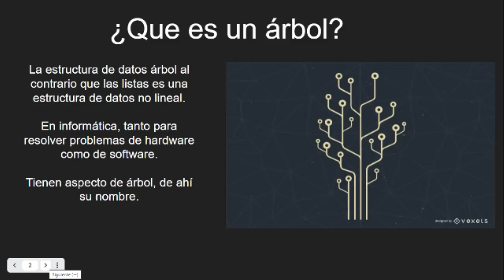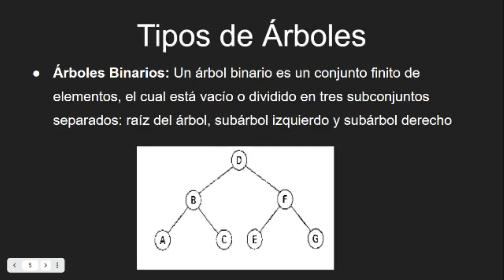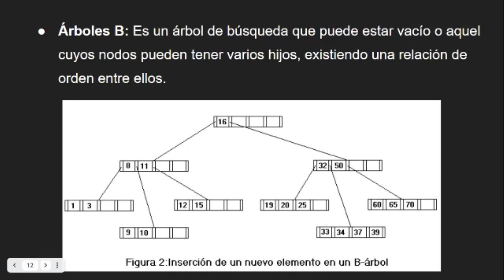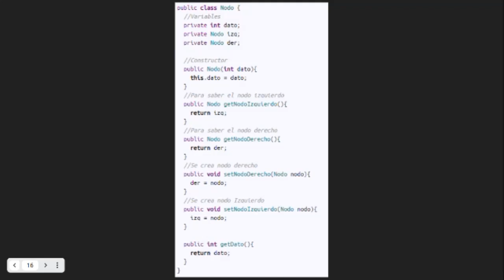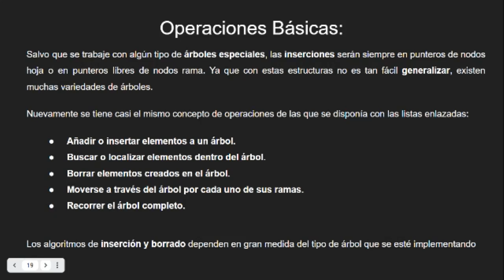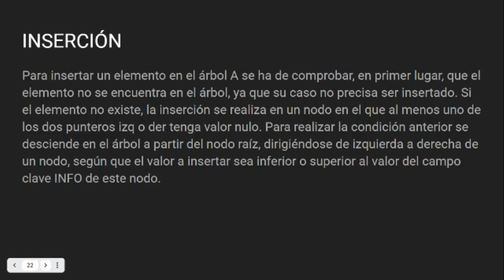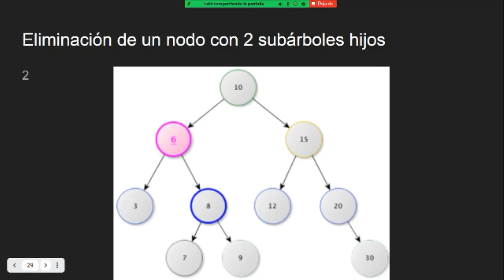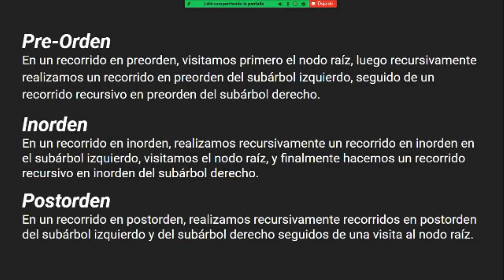Arboles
Estructuras de Datos Arboles